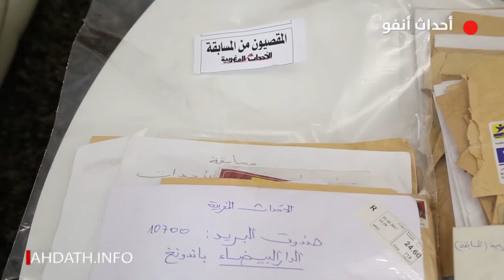الأحداث المغربية تعلن عن الفائز بالقرعة لنيل شقة فاخرة